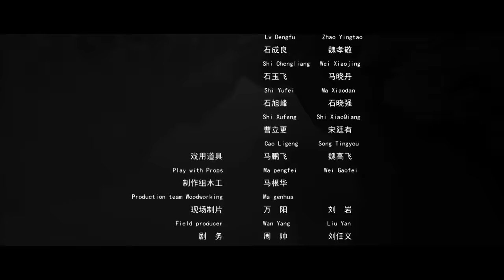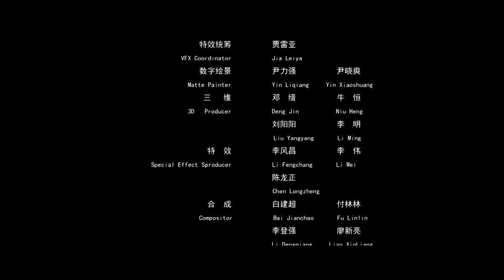NEW ACTION MOVIE | Power Game | China Movie Channel ENGLISH | ENGSUB